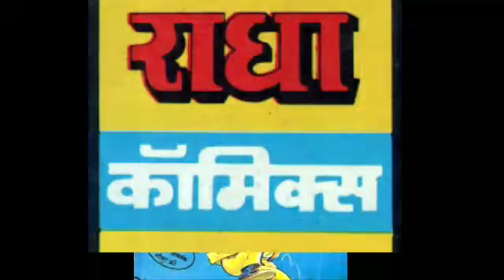Judo Queen Radha-Superhero Origin || Female Lead Character By Radha Comics || Comics Talk With Vijay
नमस्कार दोस्तों,
     आज की वीडियो में हम बात करेंगे राधा कॉमिक्स की फीमेल लीड कैरेक्टर "जूडो क्वीन राधा" के बारे में ,तो इस बारे में ज्यादा से ज्यादा जानने के लिए वीडियो को शुरू से अंत तक जरूर देखें,आपको काफी सारी इंटरेस्टिंग knowledge मिलेंगी |
Hello friends,
     In today's video, we will talk about Radha Comics' female lead character "Judo Queen Radha", so to know more and more about this, must watch the video from beginning to end, you will get a lot of interesting knowledge..

Video Highlights :
Judo Queen Radha
Jaanbaz Jwala
Shaktiputra
mahakaal
Radha Comics
Mahanaagayan
Mahanaagayan Comics
Mahabharata
Naagayan
Anthony
Vishala
Shakti
Sarvnayak Fact
Sarvnayak Raj Comics PDF
Sarvnayak Series All comics list
Yugandar  युगांधर
 Sarvyugam सर्वयुगम
 Sarvadaman  सर्वदमन
 Sarvasangram  सर्वसंग्राम
 Sarvasanhaar  सर्वसंहार
 Sarvamanthan  सर्वमंथन
 Sarvasandhi  सर्वसन्धि
 Sarvakranti  सर्वक्रान्ति
 Sarvashakti  सर्वशक्ति
 Sarvagaman सर्वागमन
Sarvavyooh सर्वव्यूह
Sarvapralay सर्वप्रलय
Sarvarann सर्वरण
Sarvagrahan सर्वग्रहण
Bhootnath
Bhootnath Raj comics
Bhootnath Nutan Chitrakatha
BHOOTNATH COMICS COVERS
Bhootnath-Superhero Origin | Nutan Comics
Bhoothnath - भूतनाथ
Comics Byte - नूतन कॉमिक्स के किरदार 'भूतनाथ' (Bhoothnath)
Suryaputra
Super Power Vikrant
Pawan Comics
One Last Kill
Sarvnayak Series News
New Comics News
RCMG News
RCSG News
RCMCG News
Raj Comics News
Raj Comics Update
Fiction Comics
Shakti Comics
Raj Comics List
Raj Comics PDF Download
Raj Comics movie
Raj Comics online
Raj Comics in English
Sarvnayak
punjabi songs
dynamo gaming
bb ki vines
tom and jerry
emiway bantai
study iq
#5 minute crafts
amit bhadana
stand up comedy
mumbiker nikhil